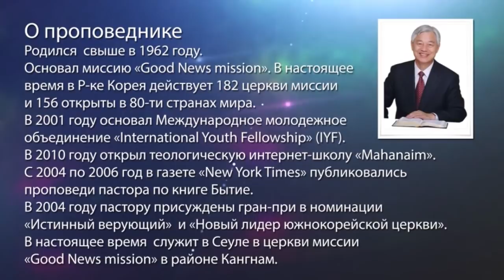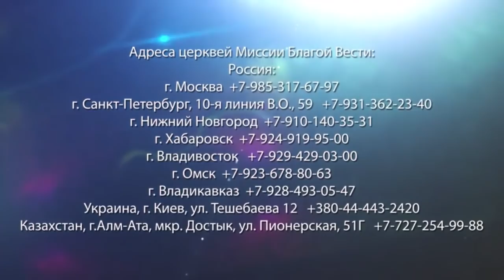С БОГОМ ЕДИНЫ. «Да будет свет» (207)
После того, как мы поверили в Иисуса Христа и получили прощение грехов, мы становимся с Богом едиными. Библия говорит, что поскольку Иисус Христос умер на кресте за нас, мы оправданы.
К Римлянам 3:23-24: «потому что все согрешили и лишены славы Божией, получая оправдание даром, по благодати Его, искуплением во Христе Иисусе».